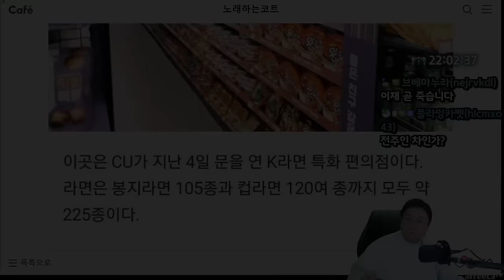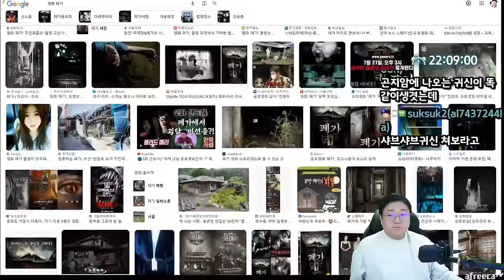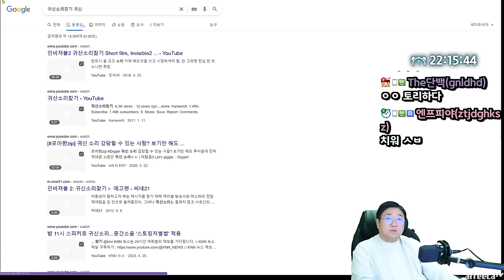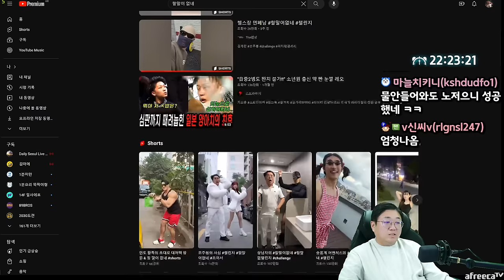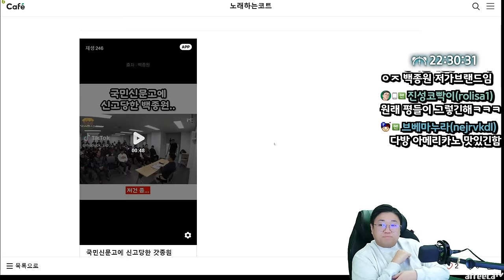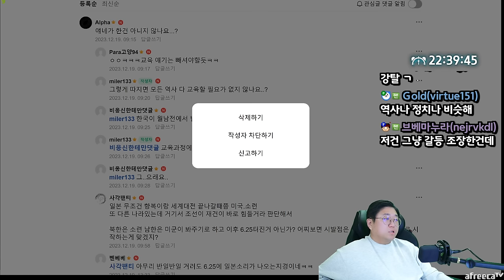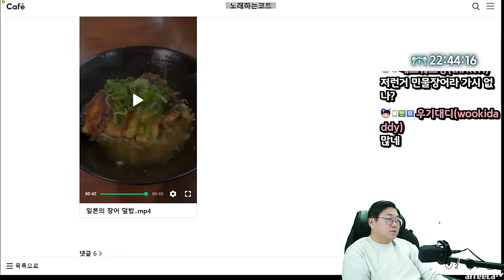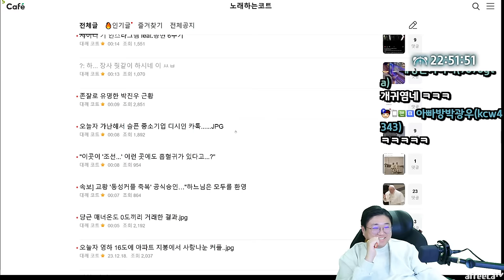사랑의 불시착을 보고 의아함을 느낀 일본녀 (23.12.19-2)